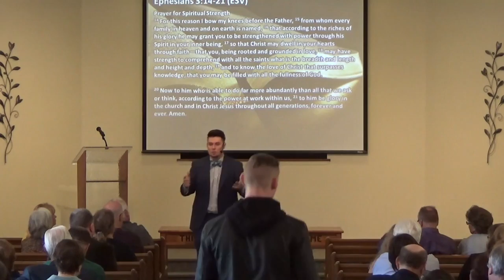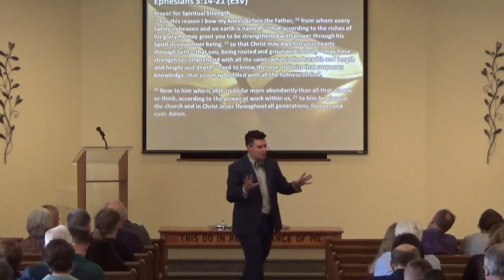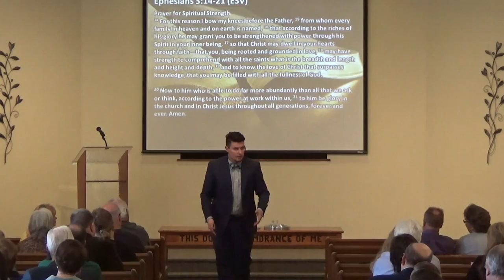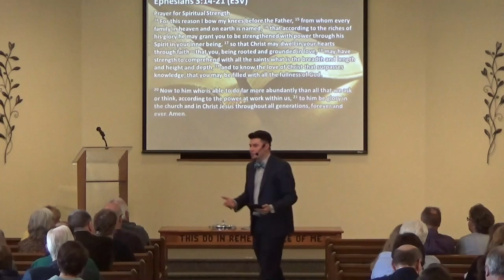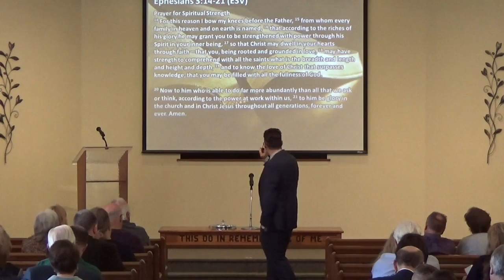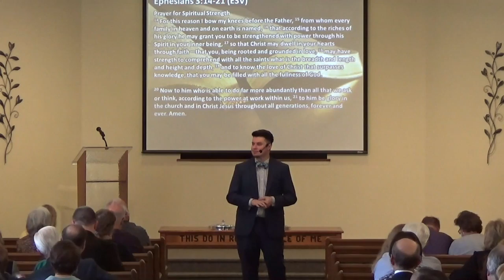Lessons In Ephesians Part 4 - J. Williams(11-06-2016)